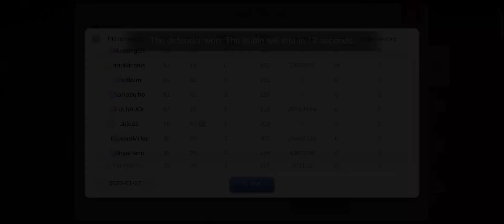Ragnarok M | WoE AtomiX 26/01/2023 | DPS Begetter PoV